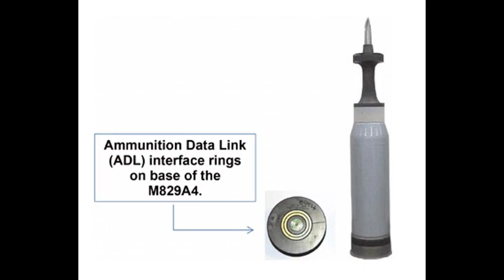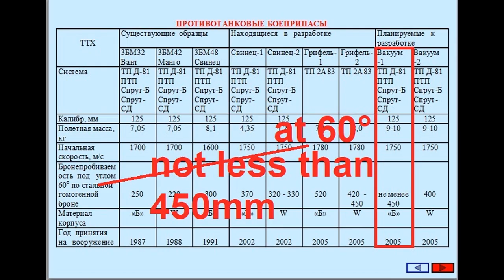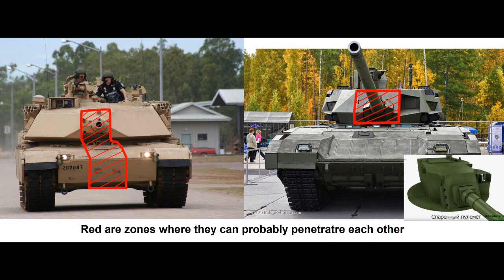Does M1 Abrams stand a chance against Russian T-14 Armata?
Does M1 Abrams, specifically new M1A2 SEP V3 (aka M1A2C) , stand a chance against most modern Russian tank, the T-14 Armata? Both tanks are considered the best by many experts, so today we will look at what sets them appart and which tank is actually better.

No sources for this video since all information is available with a simple search :)